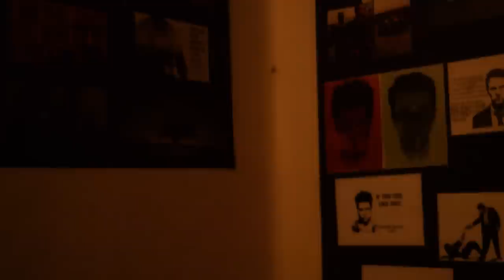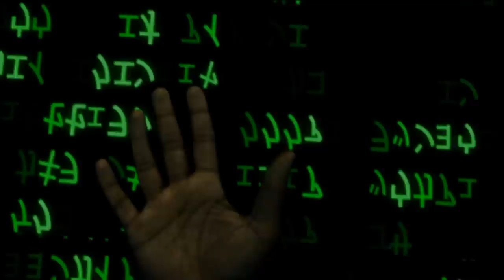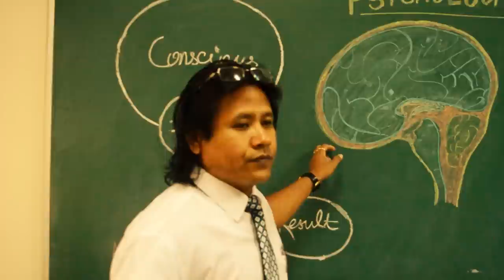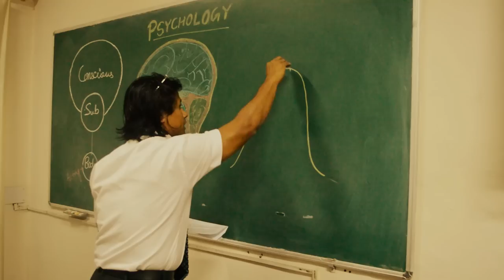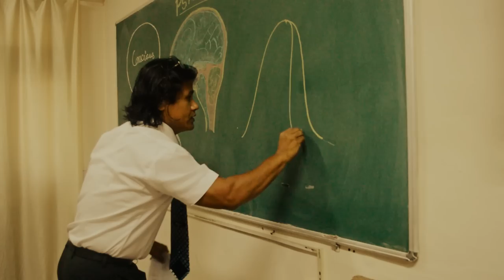The Fallacy Door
" Reaching to an outcome is like walking through a tunnel with N number of doors. "